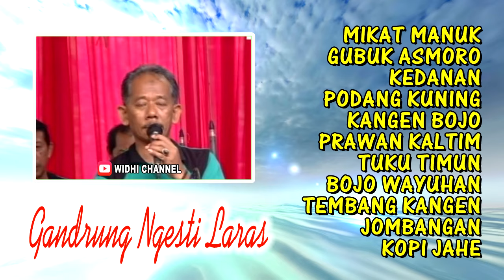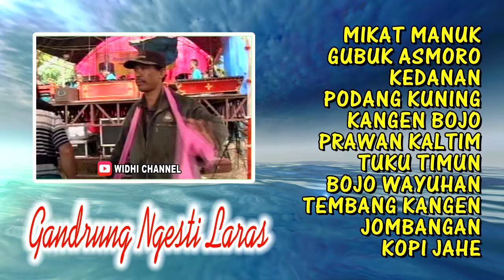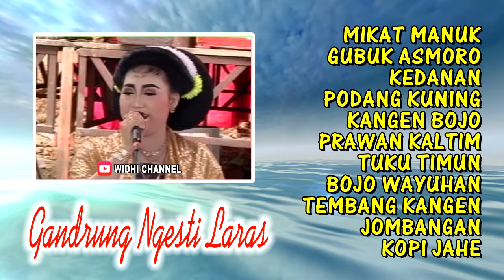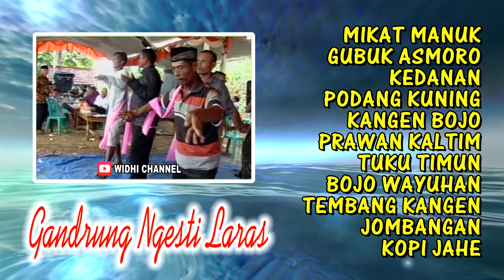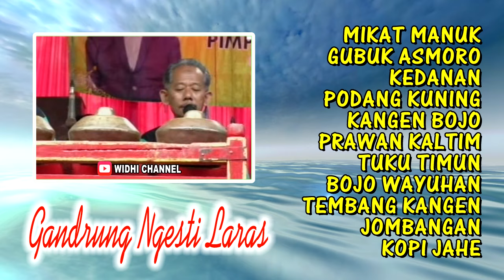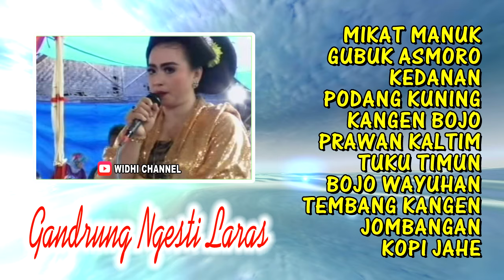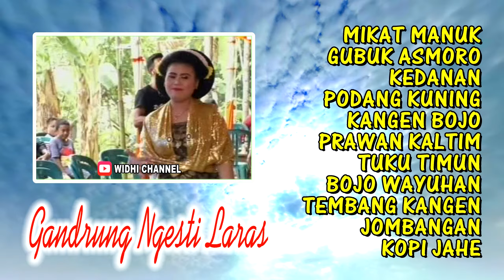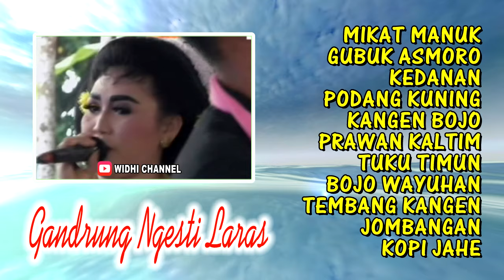Gending Terpopuler "Tayub Tuban" Gandrung Ngesti Laras - Mursiati Cs